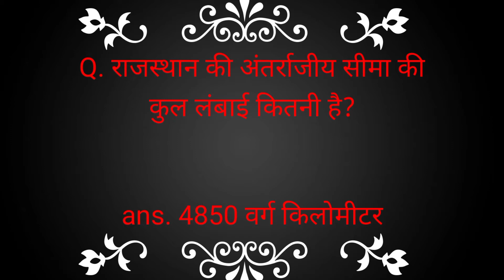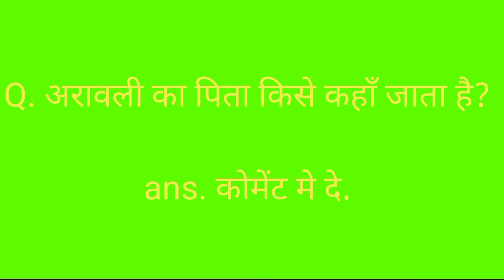Rajasthan geography question. part 3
Rajasthan geography question in hindi
Rajasthan geography
Rajasthan geography most question
Rajasthan geography hindi question
Rajasthan police most question
geography Rajasthan question
important Rajasthan geography question
Rajasthan gk question
gk question
important most question